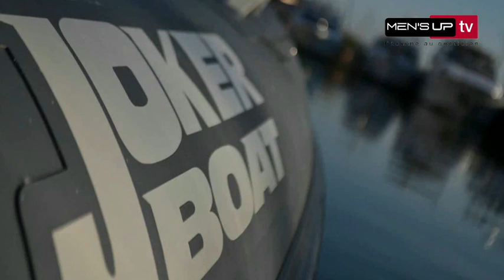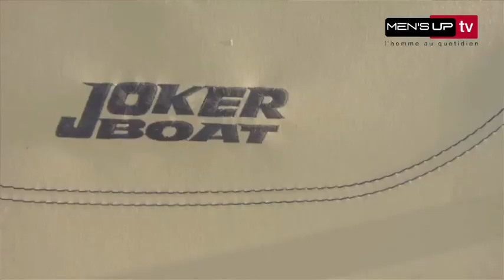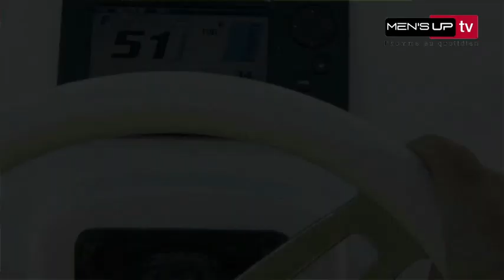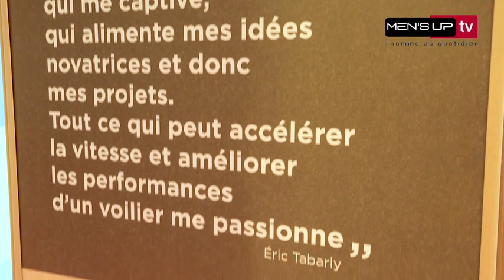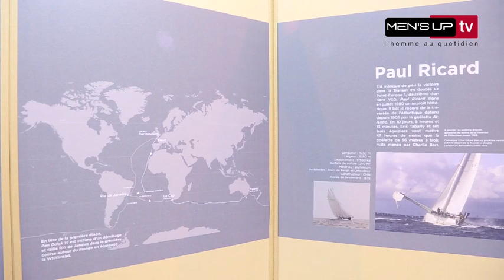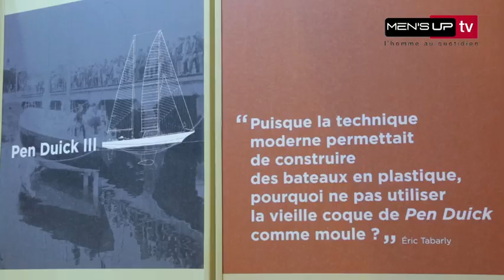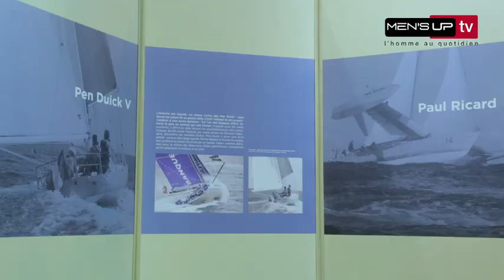Nautic 2014 - 100% Nautic MEN's UP TV du 6 Décembre